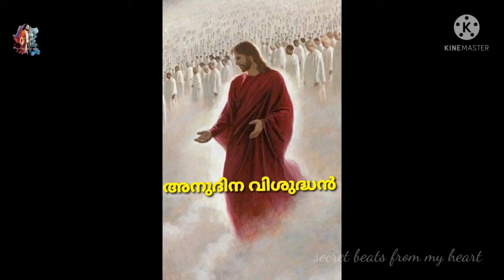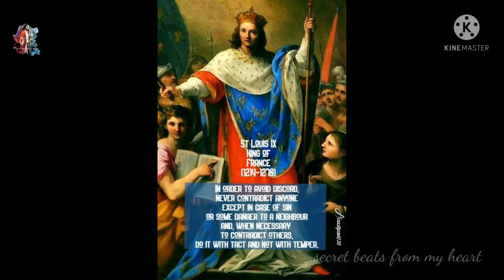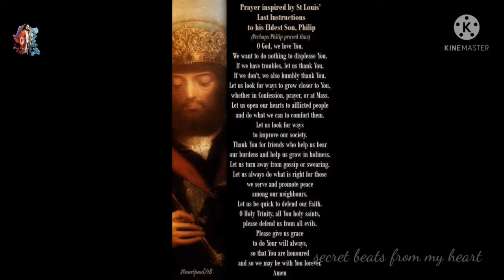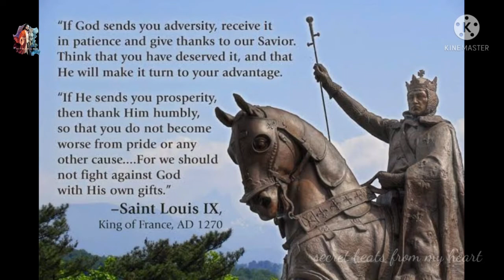Saint of the day August 25 ST. KING LOUIS IX